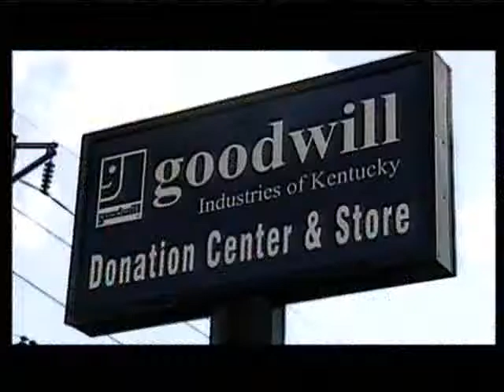Goodwill Day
Want a new wardrobe, but only have five bucks? It's a goodwill day!

This is the video my brother and I made for our church's first Canned Food Film Festival. He won a trophy for it :)